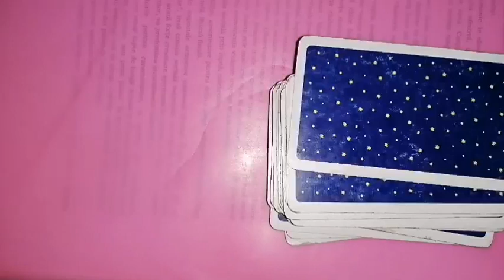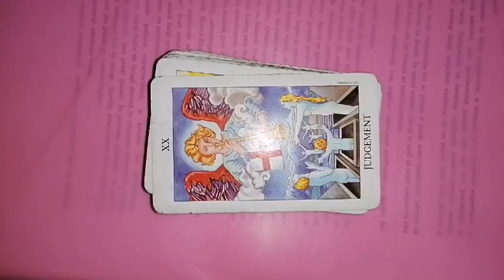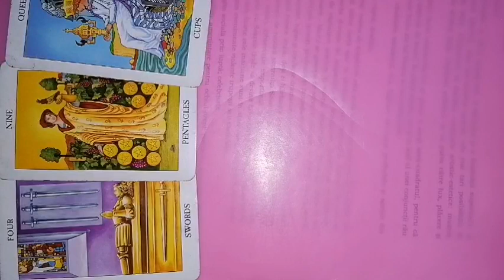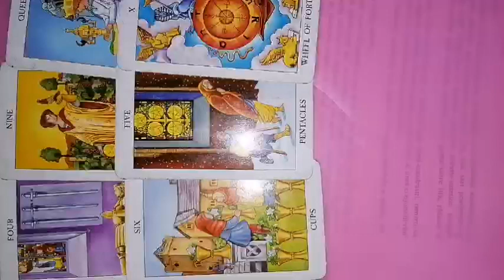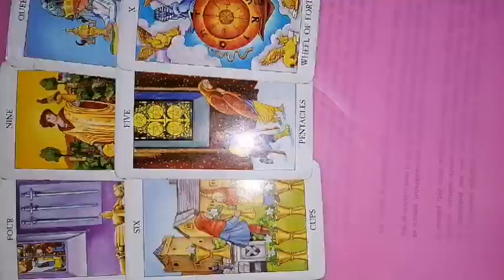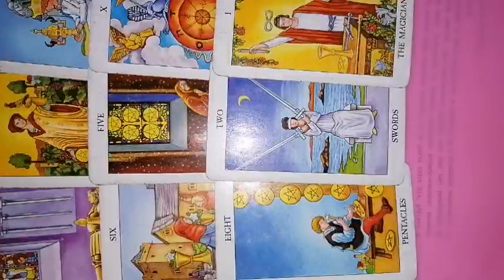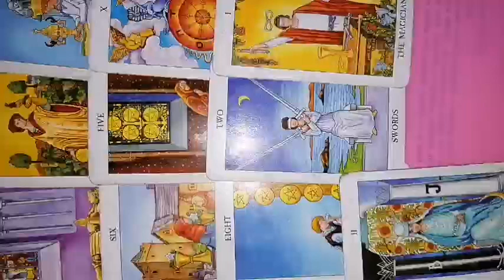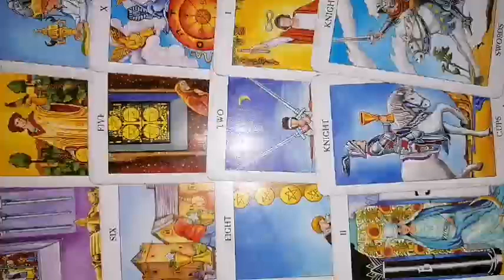PESTI 22-28 mai 2023